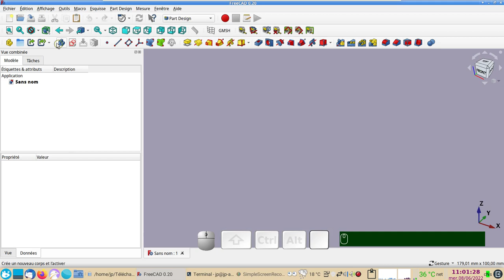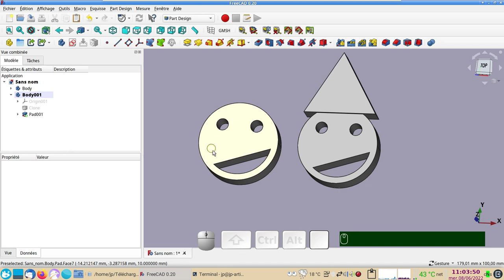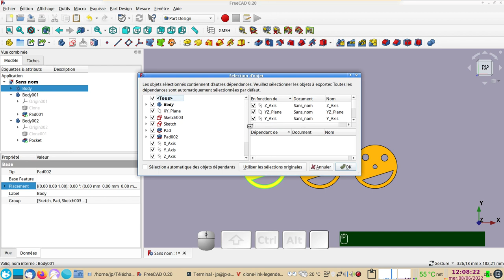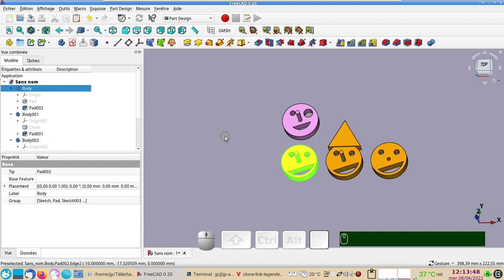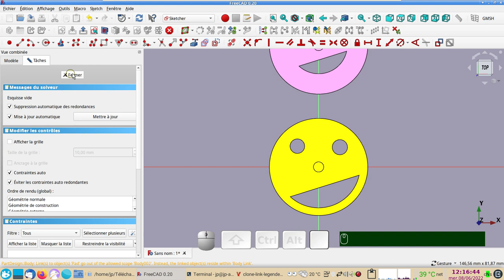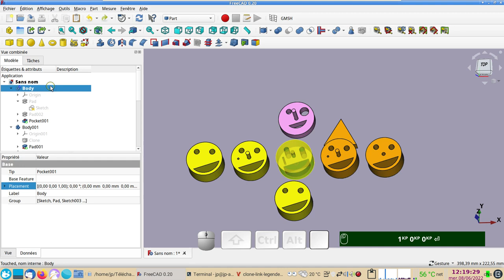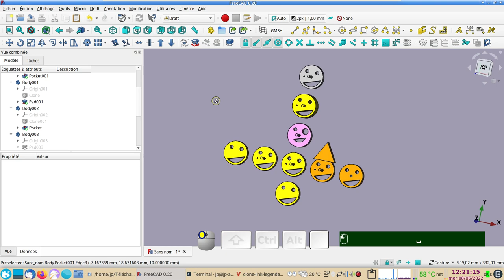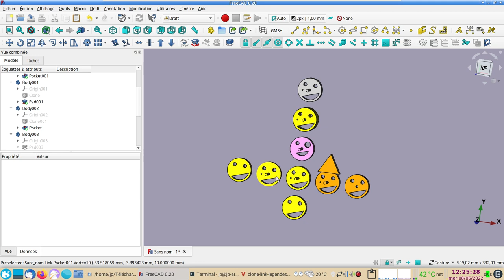FreeCAD 0.20 : Copies, clones et liens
Explications des copies, des clones, des liens (LinkMake) et des sous-liens (LinkMakeRelative) dans Part Design, Part et Draft.